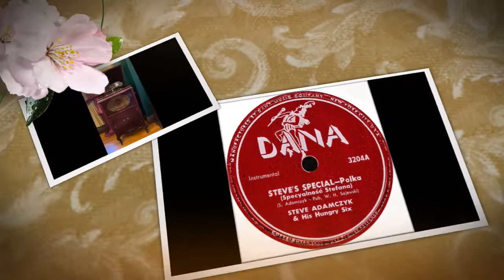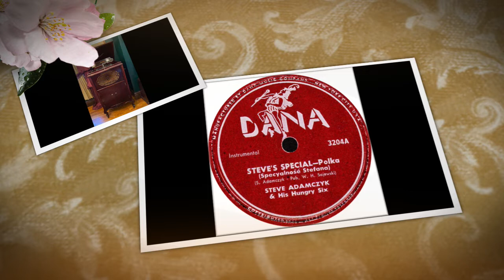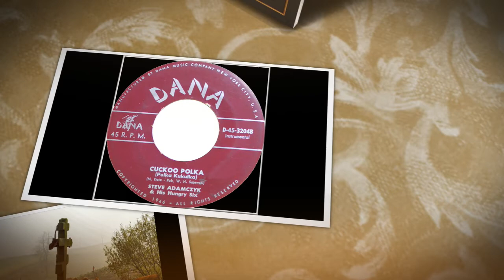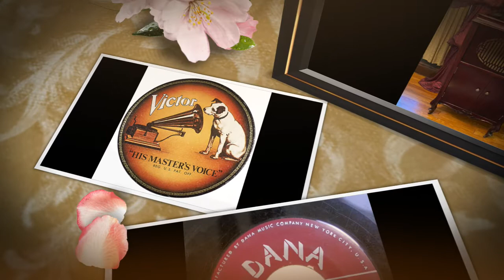POLISH 78/45rpm recordings in the US, 1946/1955. DANA 3204. Steve Adamczyk and his Hungry Six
New York City. 1946/~1955. DANA 3204 A/B. Side 1: Specjalność Stefana {Steve’s special} –polka. Side 2: Kukułka {Cuckoo} –polka. Steve Adamczyk presenting "Steve Adamczyk and his Hungry Six".